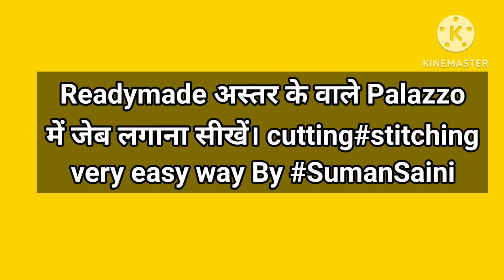Readymade अस्तर वाले Palazzo में जेब लगाना सीखें। cutting#stitching very easy way By SumanSaini